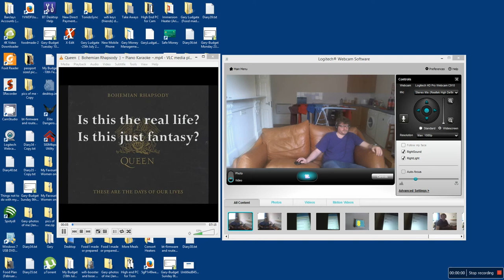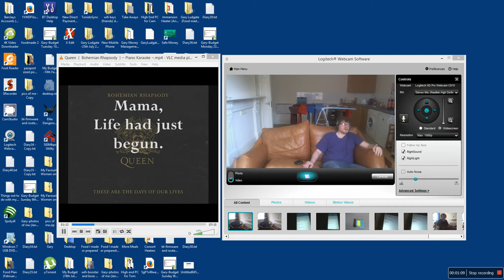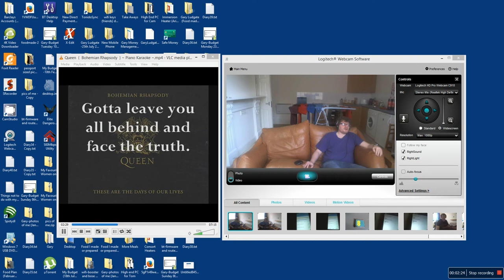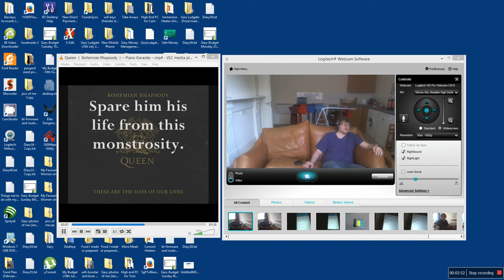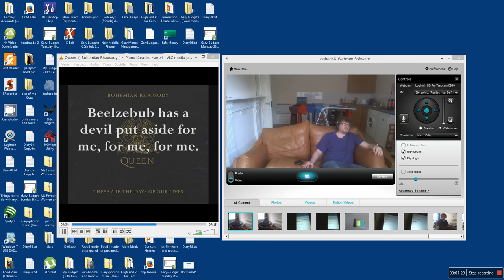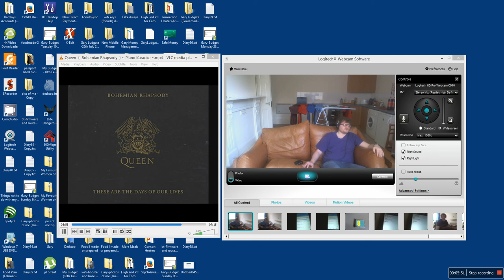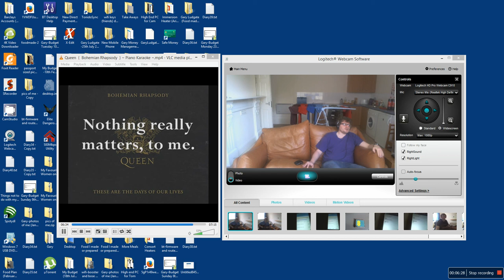Queen -Bohemian Rhapsody Cover -By Gary Ludgate